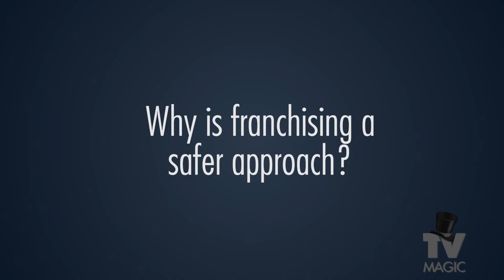TV Magic Franchise Documentary